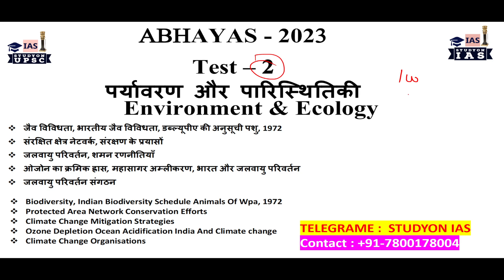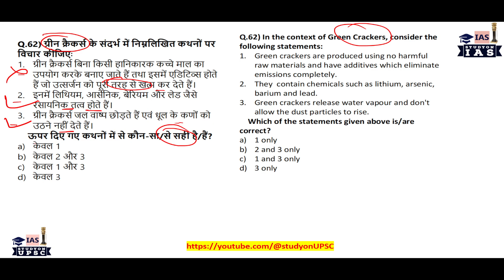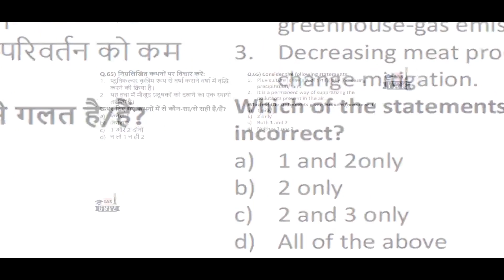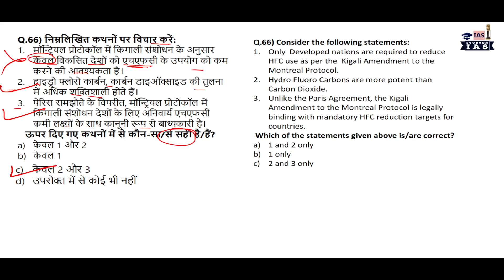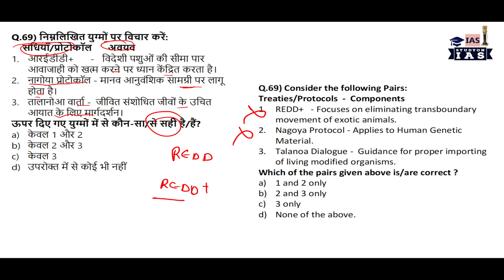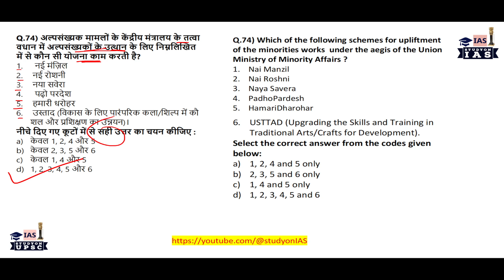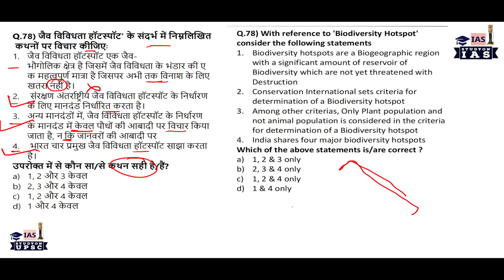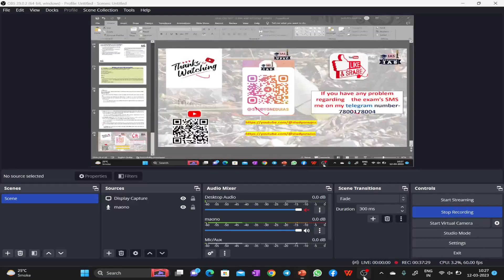UPSC Prelims 2023 Test - 9 | Environment and Ecology | WITH FULL ANALYSIS | By Amit | HINGLISH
UPSC Prelims 2023 Test  -  9 | Environment and Ecology  | with revision and full analysis | by amit

UPSC CSE  2023 PRE ALL SUBJECTS TEST series -

NCERT CLASSES PHYSICAL GREOGRAPHY 11TH  PLAYLIST LINK-

WORLD GEOGRAPHY WITH WORLD MAP CLASSES LINK-

Link